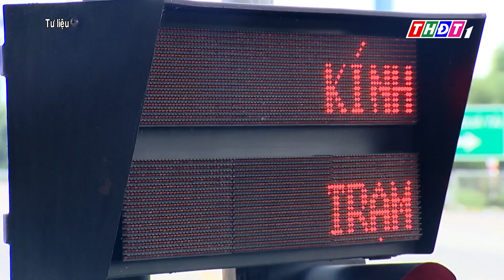Dự kiến thu phí cao tốc do nhà nước đầu tư từ tháng 5/2025 | THDT